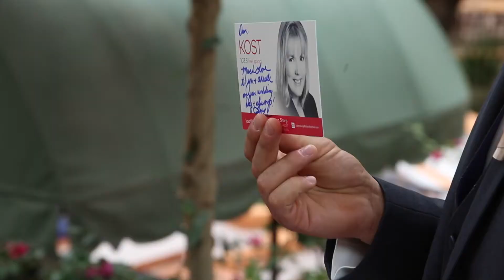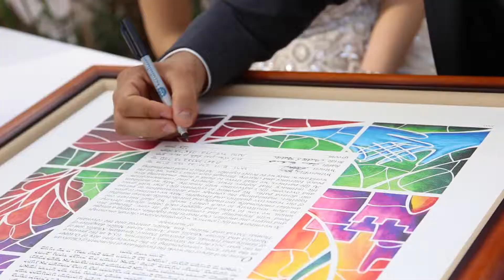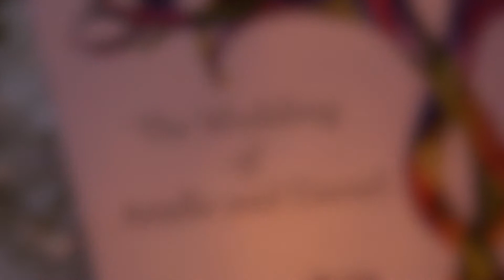Rancho Las Lomas wedding video Highlight Recap